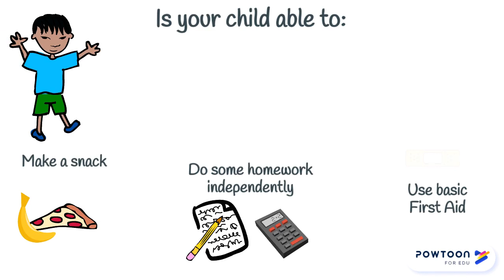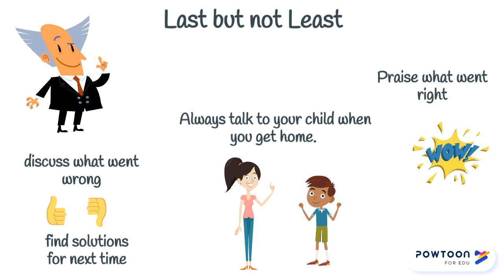Staying Home Alone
Tips to prepare a child to stay home alone. Teach skills, clarify rules and encourage the child to practice being in charge while the parent is nearby.